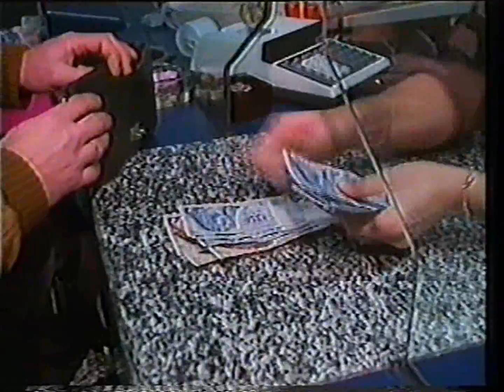Globo Repórter - Rede Globo (17/11/1989)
Edição do Globo Repórter na íntegra, que relatou sobre dois temas: Expedição da Grande Caverna na Bahia, e a Queda do Muro de Berlim. Exibido pela Rede Globo em 17 de novembro de 1989:

BLOCO 1:
01:10 - Abertura
01:23 - Expedição da Grande Caverna na Bahia I
14:20 - Vinheta de Intervalo

BLOCO 2:
14:37 - Vinheta de Intervalo
14:50 - Expedição da Grande Caverna na Bahia II
27:22 - Vinheta de Intervalo

BLOCO 3:
27:39 - Vinheta de Intervalo
27:52 - Queda do Muro de Berlim I
37:30 - Vinheta de Intervalo

BLOCO 4:
37:48 - Vinheta de Intervalo
38:00 - Queda do Muro de Berlim II
44:13 - Encerramento